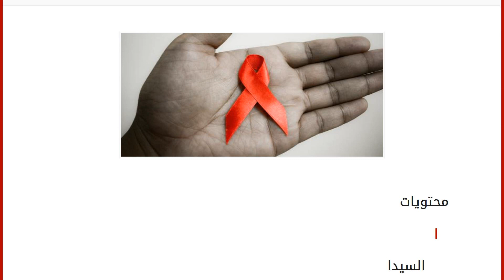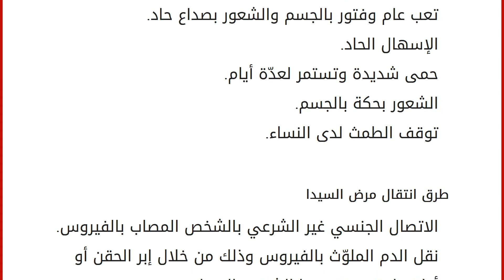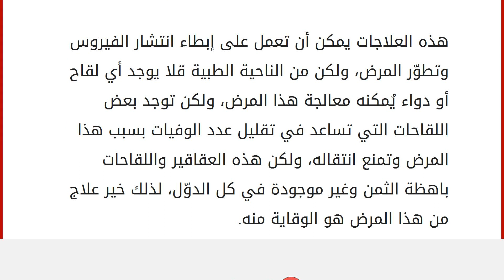تعريف السيدا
محتويات
١ السيدا
١.١ أعراض مرض السيدا
١.٢ طرق انتقال مرض السيدا
١.٣ طرق الوقاية من مرض السيدا
١.٤ علاج مرض السيدا السيدا
يُمكننا تعريف السيدا على أنه من الأمراض الفتاكة، حيث يدخل إلى الجسد ويهاجم الجهاز المناعي ويعمل على تعطيله عن أداء وظائفه في محاربة الفيروسات والبكتيريا، وهو عبارة عن فيروس نقص المناعة، ويُطلق عليه علمياً اسم (hiv)، حيث يتسبب بنقص المناعة لدى المصاب، ويقوم بشل خلايا الجسم التي تقاوم الأمراض، وهو نفسه مرض الإيدز. هذا المرض يصعب تشخيصه من خلال فحوصات الدم إلا بعد مرور (3) أشهر من الإصابة بالعدوى، حتى أعراضه لا تظهر على المصاب به إلا بعد مرور عدّة سنوات، وحالياً لا يوجد أي دواء له سوى أدوية التخفيف من أعراضه. أعراض مرض السيدا وجود نتوءات بيضاء اللون تُغطي اللسان. نقص بالوزن وانعدام الشهية. تعب عام وفتور بالجسم والشعور بصداع حاد. الإسهال الحاد. حمى شديدة وتستمر لعدّة أيام. ا